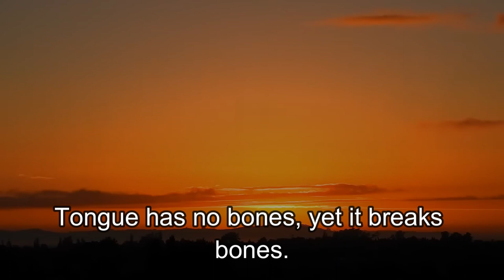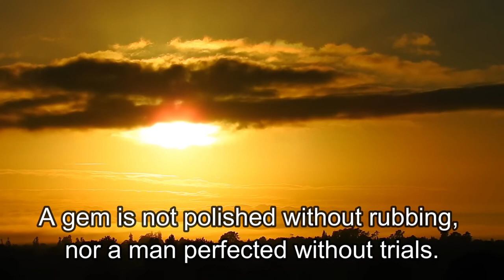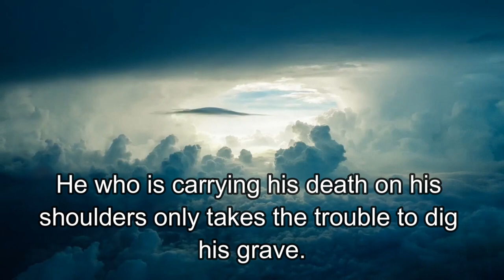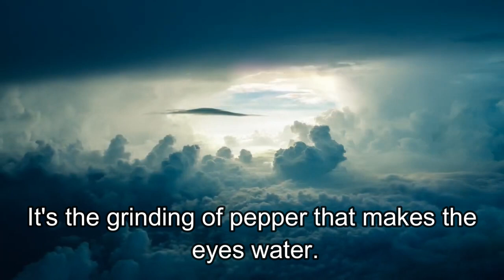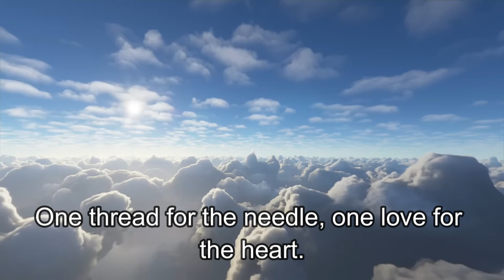Discover Mongolia's Wisdom: Traditional Sayings, Enlightening Quotes, and Timeless Proverbs Unveiled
Do not start if afraid once begun.
An Archer cannot hit the bullseye if he doesn't know where the target is.
He who wants to build high must dig deep in a tent of gold.
You freeze to death.
Not every dog with a pack is a hunter.
Tongue has no bones, yet it breaks bones.
Life is not only for bread.
To be without a friend is to be poor indeed.
A day of traveling will bring a basket full of learning.
The horse fed with grains will not be eaten by a wolf.
The death that will kill a man begins as an appetite.
No matter how full the river it still wants to grow.
It is not enough to be industrious. So are the ants.
The question is what are you industrious about?
It is easier to pull down than to build up.
If you understand the beginning well, the end will not trouble you.
Every animal with horns does not head butt.
Fire is the test of gold adversity of strong men.
If you are filled with pride, then you will have no room for wisdom.
The strength of the pack is the wolf, and the strength of the wolf is the pack.
A gem is not polished without rubbing, nor a man perfected without trials.
When one is in love, a Cliff becomes a Meadow.
Fear less, hope more, Eat less, chew more, whine less, Breathe more, talk less, say more, love more, and all good things will be yours.
However long the night, the dawn will break.
A man who uses force is afraid of reasoning.
It's better to be a free bird than a captive king.
He who is unable to dance says that the yard is Stony.
A roaring lion kills no game.
If the bull could speak, he would say it was not only the gadfly that stung him.
He who is carrying his death on his shoulders only takes the trouble to dig his grave.
It's the grinding of pepper that makes the eyes water.
The weak can never forgive. Forgiveness is the attribute of the strong.
One camel does not make fun of another camel's hump.
The person who has not traveled widely thinks his or her mother is the best cook.
The belly is not filled with fair words.
One spoon of soup in need has more value than a pot of soup when we have an abundance of food.
If you refuse to be made straight when you are green, you will not be made straight when you are dry.
One who bathes willingly with cold water doesn't feel the cold.
To be without a friend is to be poor Indeed, it is the fool's sheep that breaks loose twice.
One thread for the needle, one love for the heart.
The pillar of the world is hope.
If you are building a house and a nail breaks, do you stop building or do you change the nail?
A small house will hold 100 friends.
A hyena cannot smell its own stench.
When there are many elephants in the dance, the ground suffers.
Sorrow is like rice in the store. Every day a measure of it goes, a cow must graze where she is tied.
If a dead tree falls, it carries with it a live one.
Hunger is felt by a slave and hunger is felt by a king.

    Famous traditional proverbs
    Old sayings and their meanings
    Traditional sayings about life
    Ancient wisdom quotes
    World proverbs and sayings
    Traditional sayings about family
    Cultural sayings from around the world
    Old adages and their origins
    Traditional sayings about love
    Timeless wisdom quotes
    Folk sayings and meanings
    Traditional proverbs about nature
    Ancient sayings about fate and destiny
    Popular traditional idioms
    Traditional quotes about friendship
    Famous sayings from history
    Old wisdom sayings about patience
    Traditional teachings from elders
    Proverbs from ancient cultures
    Traditional sayings about hope and perseverance